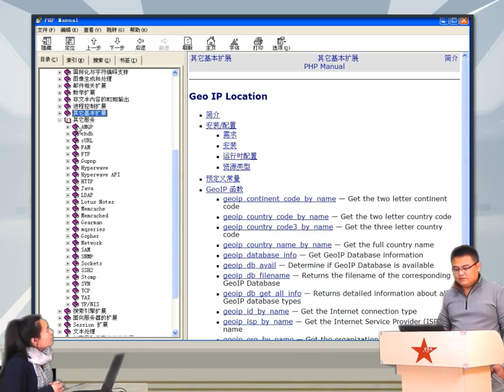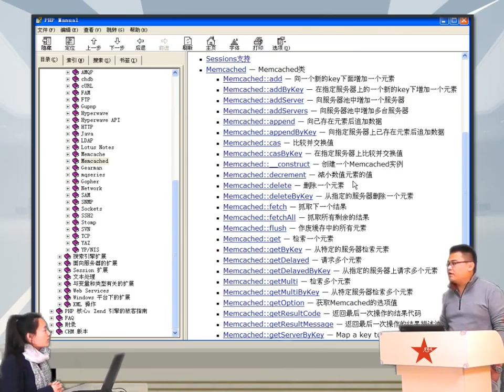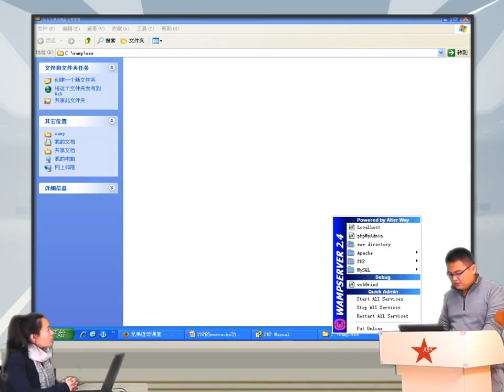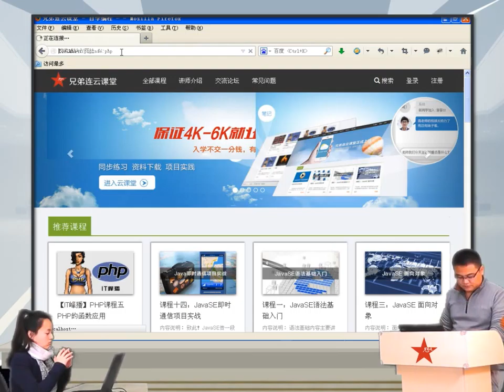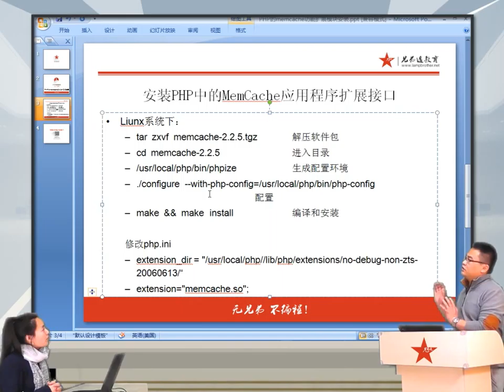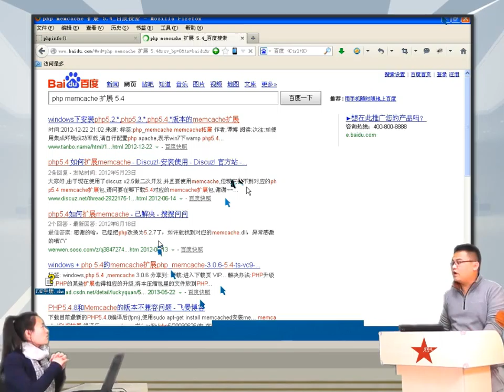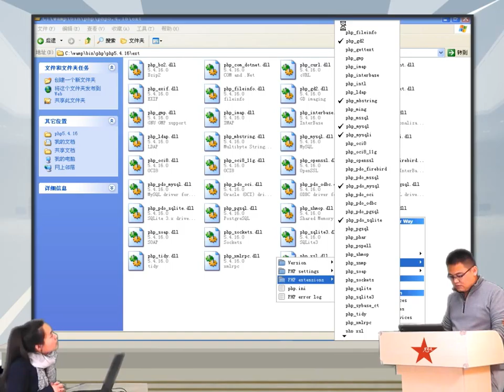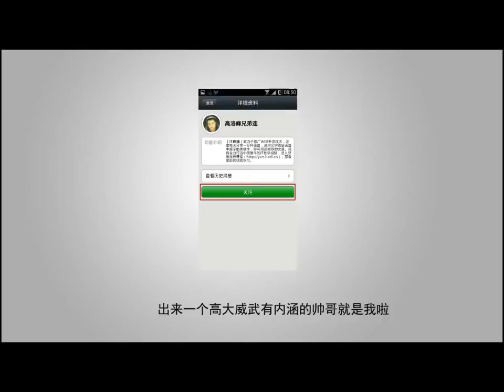2014兄弟连高洛峰 PHP教程16 1 5 php的memcache功能扩展模块安装